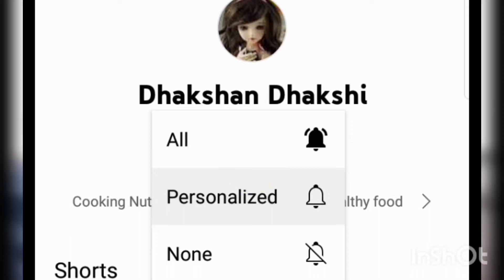Chicken Kabsa | Kabsa chicken biryani in Tamil | Arabian chicken biryani recipe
Ingredients:

Biryani masala:
Bay leaf -1
cinnamon - 1
clove - 6
cardamom - 6
mace - 1
Kashmir red chilli powder - 3 tbsp

Biryani:
cooking/coconut oil - 3 tbsp
cardamom - 3
clove - 3
cinnamon - 1
star anise - 1
pepper - 1/4 tap
green chilli - 2
onion - 2
tomato - 2
chicken - 1/2 kg
basmati rice - 1/2kg (2cup)
lemon - 1
dry lemon - 1
salt as per required
Ginger garlic paste - 2 tbsp
coriander leaves

roast for nuts:
padham - 2 tbsp

‎@Dhakshan Dhakshi